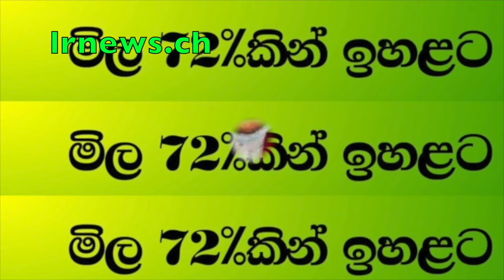නාමල් එක්ක කොටුපනින අලුත්ම බඩ්ඩ සාරංගා .........................